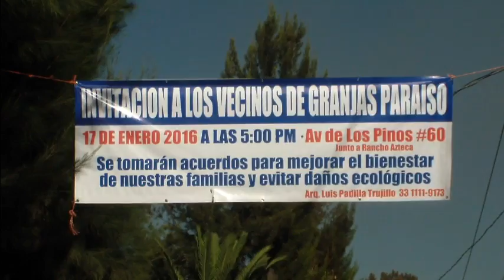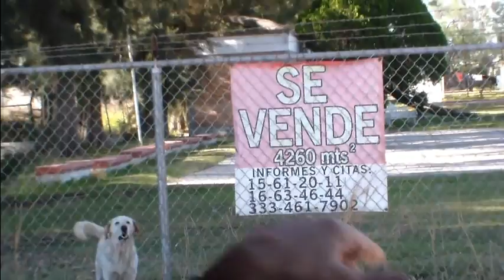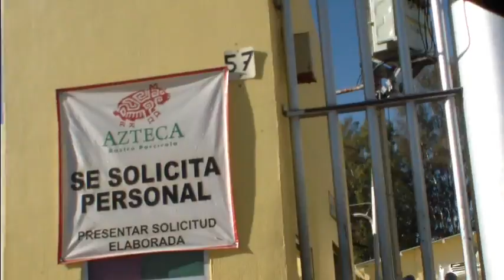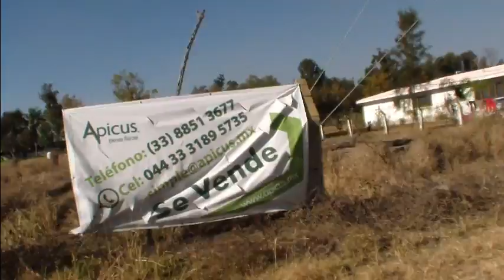¿Qué paso con el paraíso? catástrofe ecológica camino a Chapala